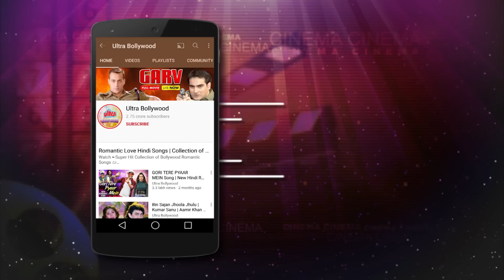इस गांव का कानून तुम खुद बनाओगे - शशि कपूर - ज़बरदस्त मूवी सीन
Film: Gautam Govinda